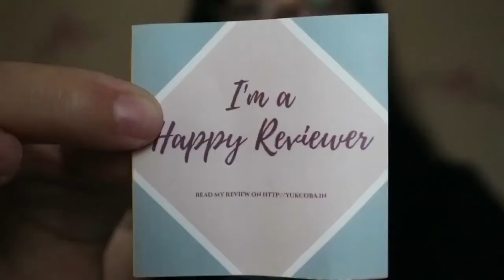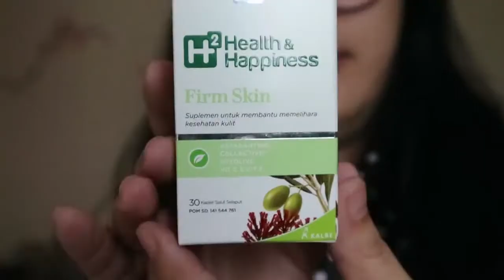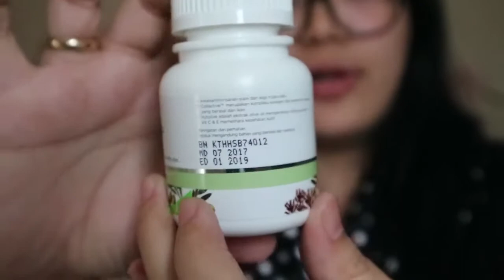Buktikan Apakah H2 Firm Skin Efektif Hilangkan Kulit Kering?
Apakah kamu punya kulit kering? Sudah coba H2 Firm Skin? H2 Firm Skin punya kandungan hytolive yang baik untuk melembabkan kulit lho. Cobain yuk!